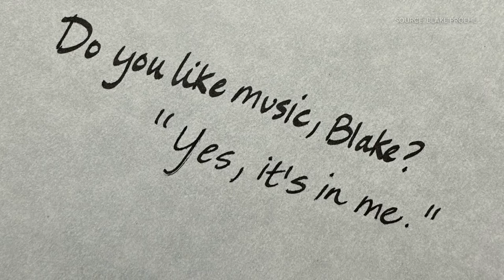Blake Proehl shares his journey to American Idol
He started as a football player, but he ended up behind a mic when his career suddenly ended.